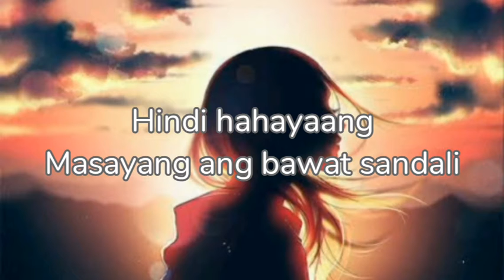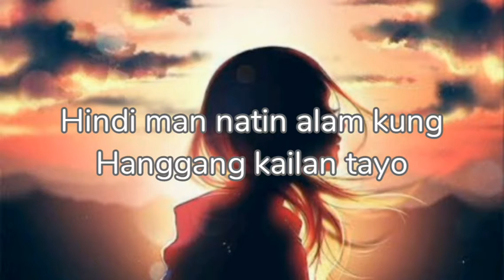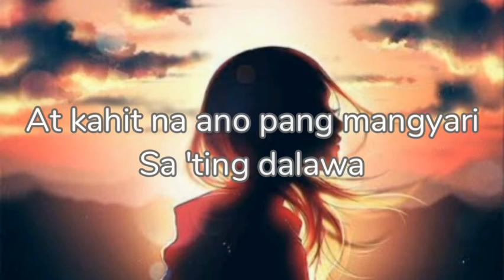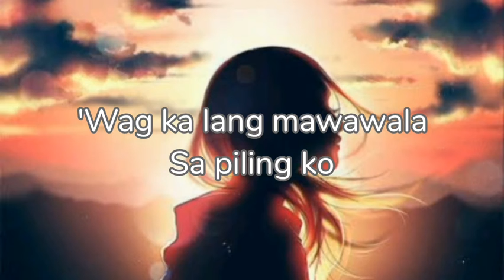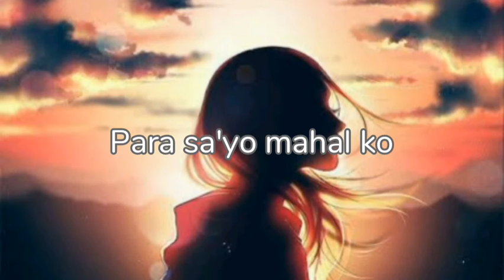Hanggang Sa Huli | 24/7 OST | Moira Dela Torre | Lyrics Video